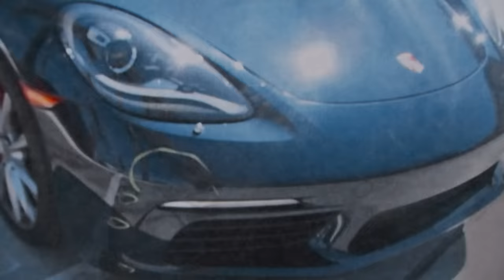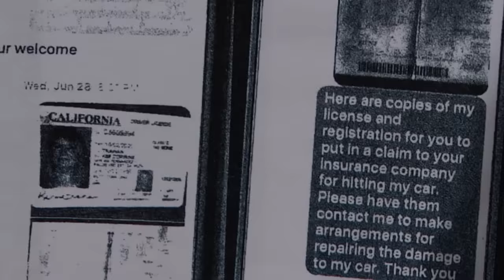Judge Judy Calls Out Mom for Lying in Front of Her Son | Part 1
Kim says Heather ran a stop sign and crashed into her Porsche, Heather says she never hit her!